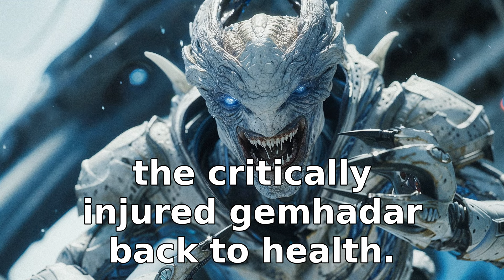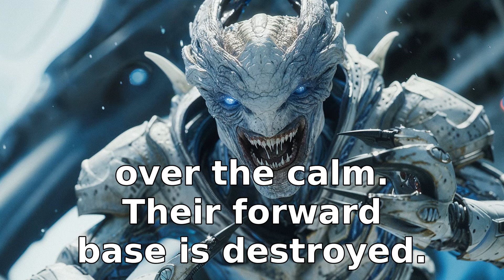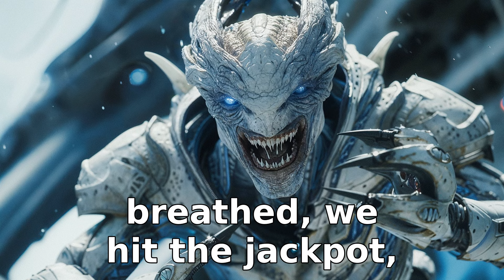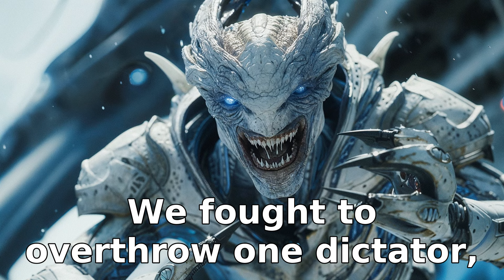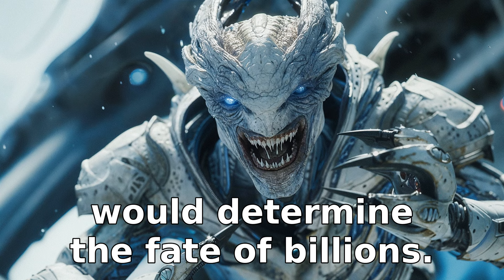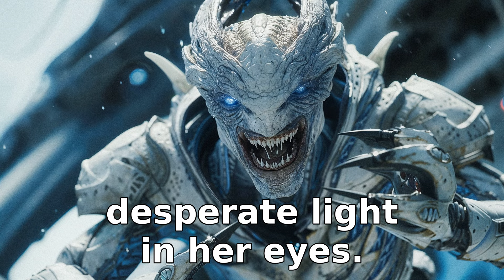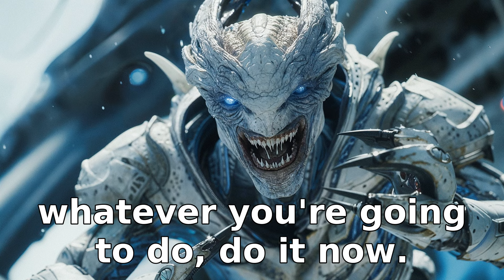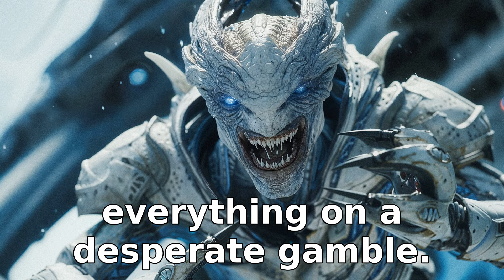"Humans Won't Save You!" -Cruel Alien Slaver | HFY Full Story